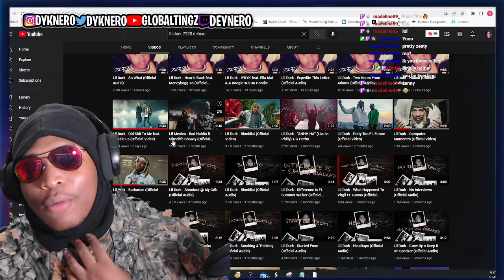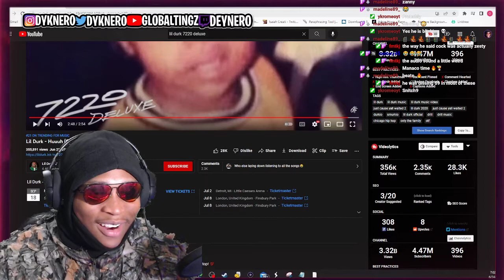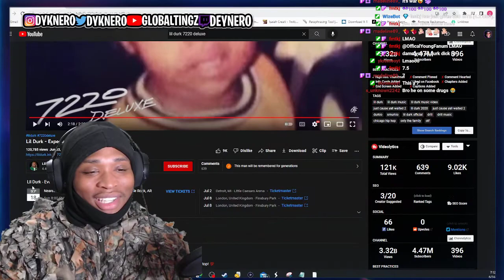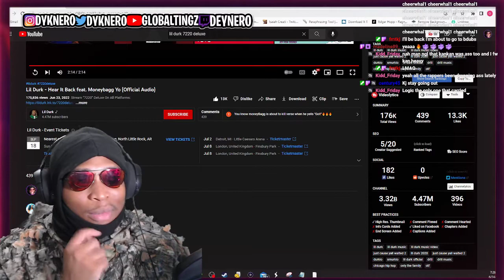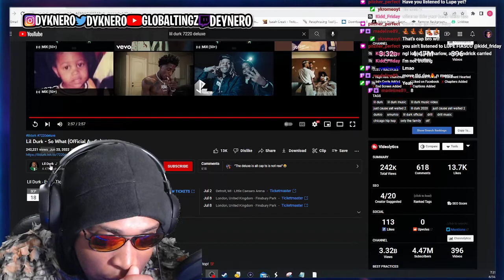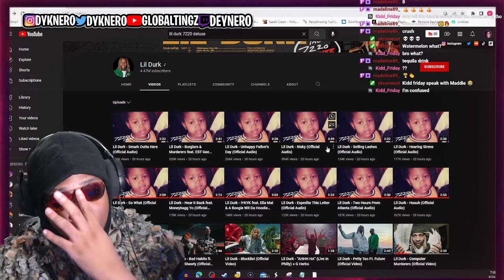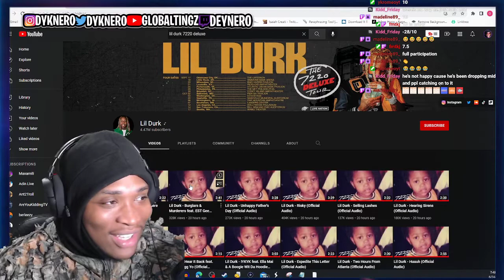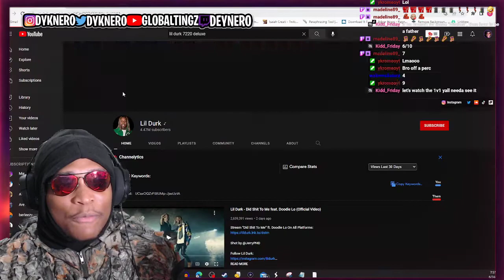Deynero reacts to LIL DURK - 7220 Deluxe for the First Time!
This clip is Deynero reacts to LIL DURK - 7220 Deluxe for the First Time!

I GOT PLUGSSS FOR DAYSSSS!

MORE DEYNERO ??? I GOTCHU

Follow Deynero on Twitch!